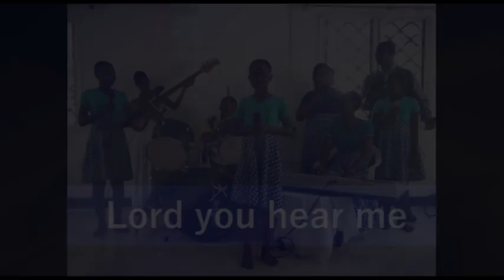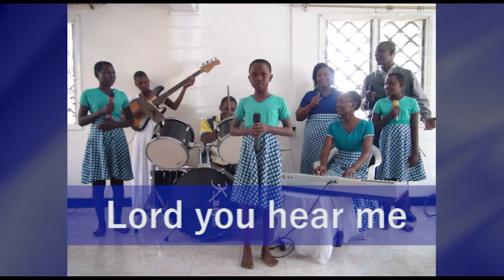BABA UHULA BY PASTOR ALDO AND EUMIN WORSHIPERS (LORD YOU HEAR ME)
This song is the story of a straggler with a grateful heart to God. He wakes up early seeking employment, getting menial jobs that barely allow him to survive. When people enjoy their lunch, high teas and dinner he has to do with an empty stomach only watching them. Feeding himself is a struggle. in the evening he makes do with a makeshift shelter while many enjoy king sized beds. In all this, he still gives thanks to God. If reading this, then be encouraged for this is the story of every one out there who needs comfort. Most of us have been there and remain thankful to God for his Love and care. The world might not acknowledge your existence but God will always be a companion whatever the situation. The Swahili equivalent is you hear me Lord. God bless you as you share this song.